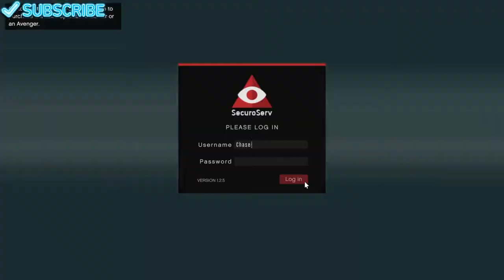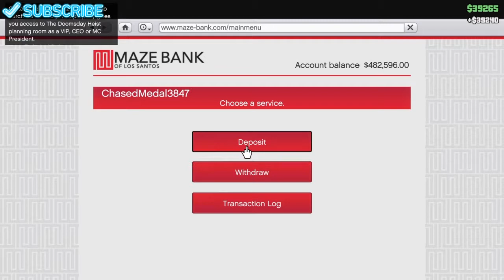Grand Theft Auto 5 Create Resupply PS4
Add me on ps4 ChasedMedal3847
Also add me on snapchat - omg_itzlew